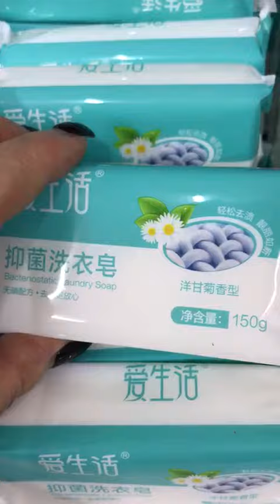Поступила новая продукция Greenleaf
В связи со сложившейся ситуацией,🤔связанной с коронавирусом😷 и ещё не наступившим экономическим кризисом,💰зная вектор👉развития📈компании, имея опыт🧐 подобных ситуаций🤦♀️🤦♂️ и видение,🔭что нас ожидает в ближайшие годы, если мы предпримем или не предпримем каких-то действий и превентивных мер, пользуясь  уверенностью в своей правоте и благоприятным👍 моментом, я принял решение, и не я один...  👉   Наш успех🥰 или неудача😩зависят от наших решений и действий. От того, во что мы хотим верить и надеяться, на удачу и благоприятный исход. Или в чем мы уверены и начинаем действовать, вне зависимости от возникающих препятствий и вызовов.💪  Мы можем верить в "сказку" и закопать свои 5 золотых в ямку на "Поле Чудес...", из которой на следующий день вырастит деревце и на нем вместо листьев будут висеть золотые монеты.🤑А кот😾Базилио и лиса🦊 Алиса будут наслаждаться жизнью,🏖️🚘🚢🏚️будучи справедливо уверенными, что пока на свете существуют дураки,😲 им этот бизнес стало быть с руки.🖕Или пойти🚶♂️ другим путем, более сложным,❗ но, в тоже время, более благородным,🙏 надёжным💯 и эффективным,📈 которым пошла🚶♀️ девочка🧖♀️Элли по совету доброй волшебницы🧙♀️ Виллины... Для того, чтобы исполнилось самое заветное желание Элли, ей нужно было помочь трем существам в исполнении их заветных желаний.🥳 Результат вы все знаете.🎯 Хочу заверить вас, что главная и самая мудрая книга📖 о Сетевом Маркетинге, о том, что и как нужно делать для достижения ваших желаний, - это "Волшебник Изумрудного Города" А.М.Волкова. И что и как делать не нужно,- это "Золотой ключик,🗝️ или Приключения Буратино" А.Толстого.      ...я принял решение и не я один в связи с объявленным промоушеном и, в скором времени, открытии нового большого офиса,🏣 шоурума🏤 и супермаркета,🏦 удачно, на мой взгляд, инвестировать💰 ещё в 2 аккаунта📈📈своего бизнеса в рамках компании "GREENLEAF." Хотя знаю людей, которые сделали за это время на много больше. Многие даже представить не могут, что нас ожидает.⁉️ Я же знаю!‼️По этому инвестирую в то, в чем уверен и чем могу сам управлять и извлекать из этого прибыль.
Интересна информация!!!
С уважением Надежда и Павел
Можно в Skype